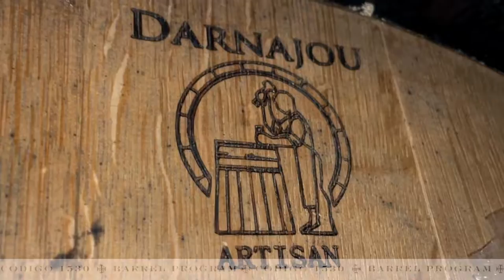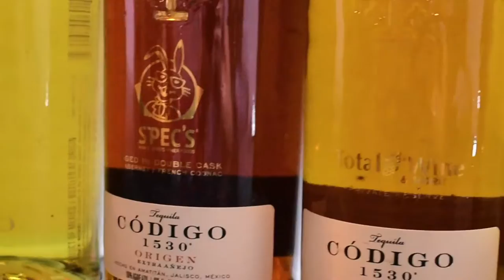Código 1530 Tequila - Single Barrel Program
Did you know that Código 1530 Tequila offers a Single Barrel Program using the finest French Oak Barrels used only once with Napa Cabernet?

Select your unique barrel with a sample tasting and customized bottling in time for holiday gifting!